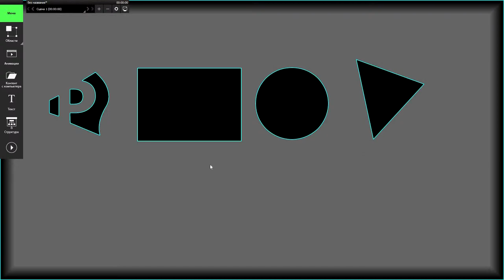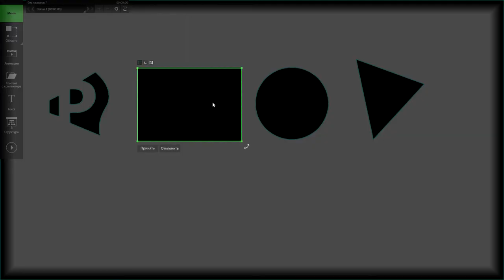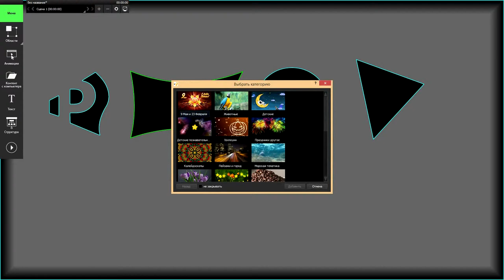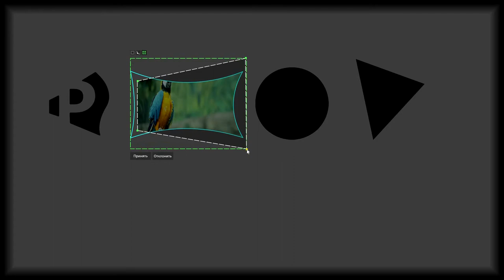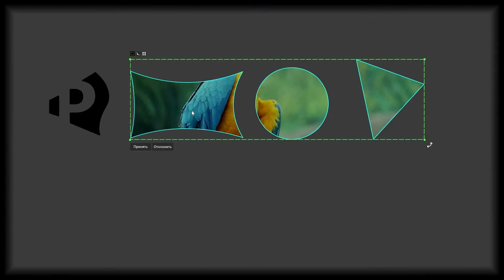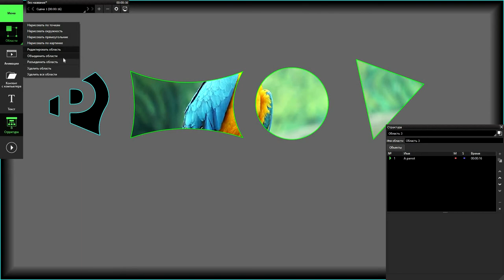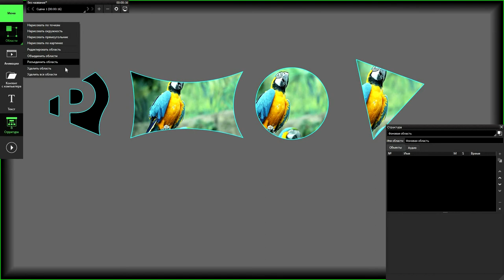Работа с областями в программе ПОГУМАКС Дизайнер. Часть 2: редактирование областей [POGUMAX]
Видеоурок №6
Работа с областями в программе ПОГУМАКС Дизайнер. Часть 2: редактирование областей

В данном видеоуроке рассматриваются принципы редактирования областей различной формы в программе  "Погумакс Дизайнер".

ПОГУМАКС Дизайнер - программное обеспечение для простого видеомаппинга.

Программа позволяет создавать интерьерные световые шоу, фигурные видеодекорации, проекционное шоу на торт и праздничный стол. Используется для создания виртуальной среды в сенсорных комнатах и комнатах релаксации.

Проекционный дизайн с программой ПОГУМАКС Дизайнер - это 3D mapping, который сможет освоить каждый. Программа полностью на русском языке, у нее понятный интерфейс и бесплатная техническая поддержка. В комплекте идет библиотека из 1000 уже готовых анимаций в формате Full HD.

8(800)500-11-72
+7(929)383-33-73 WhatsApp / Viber